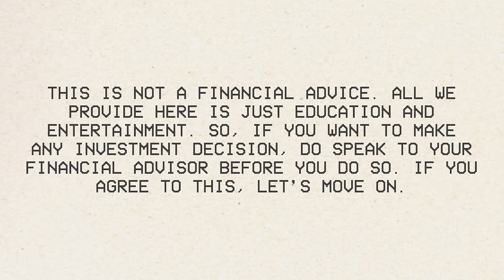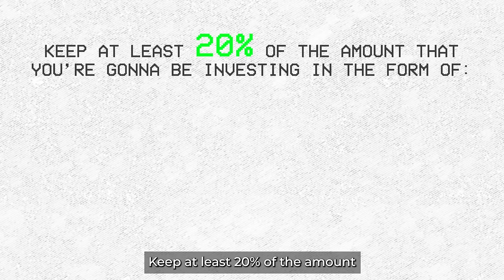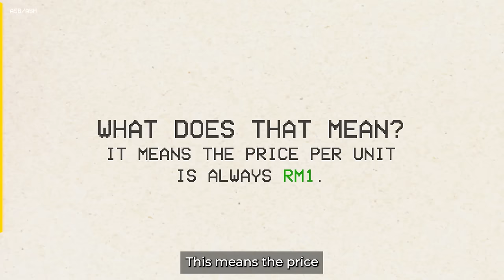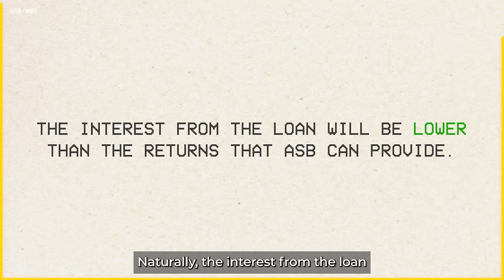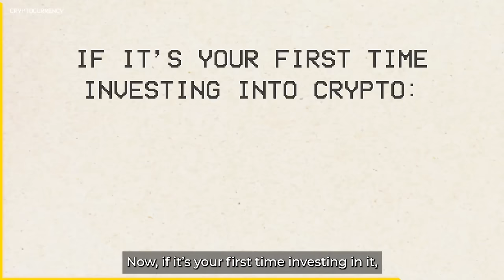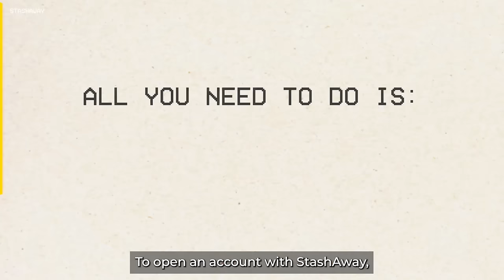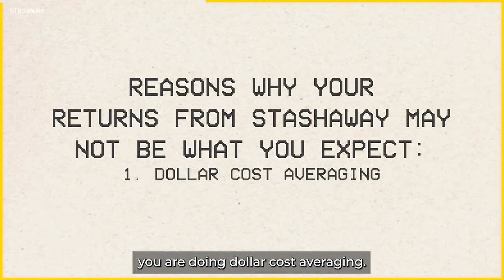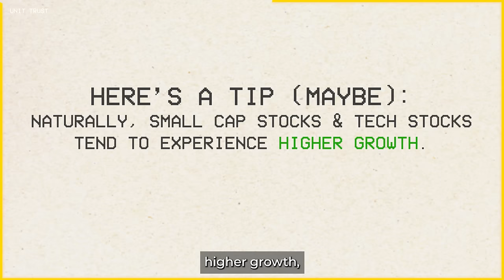ALL Malaysians Should Invest Their RM1,000 Into These Assets! How to invest monthly in 2022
Can you save 1,000 a month? Are you a newbie when it comes to investing? Or do you have a pool of cash ready to invest but you dont know where to Invest? Then this video is just for YOU! I have listed 6 assets that you can invest every month with your RM1,000.

0:00 Introduction
0:26 Bottoms Lab
1:34 Diversification
2:44 StashAway Simple
3:38 ASB/ASM
6:28 Crypto
8:16 DeFi
9:16 StashAway
11:33 Unit Trust
13:22 Conclusion

HERE ARE OUR REFERRAL PROMOTIONS JUST FOR YOU!
【STOCK MARKET】

【CRYPTOCURRENCY】

Code: mmtv1

【UNIT TRUST】
Invest in Unit Trust Malaysia
// Low Fees

【OTHERS】